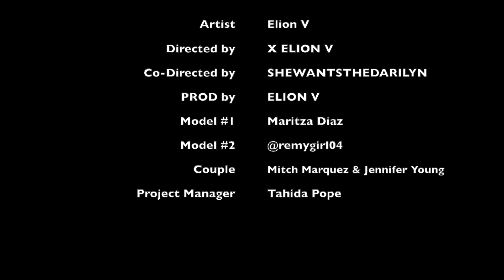Elion V - Best Thing That Never Happened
Shot & edited by Darilyn Espinoza